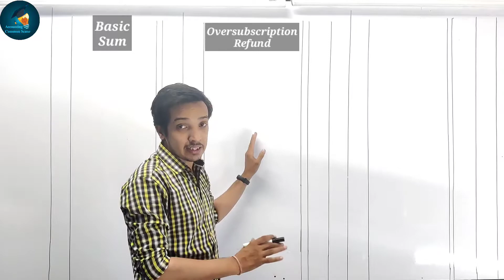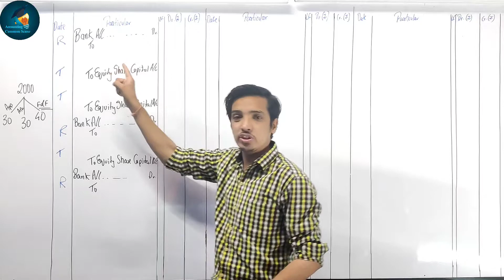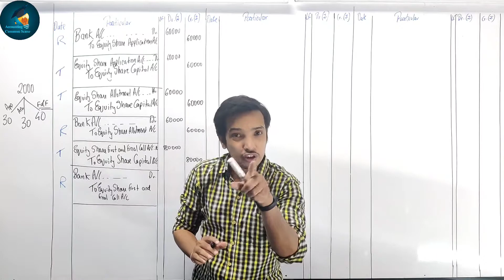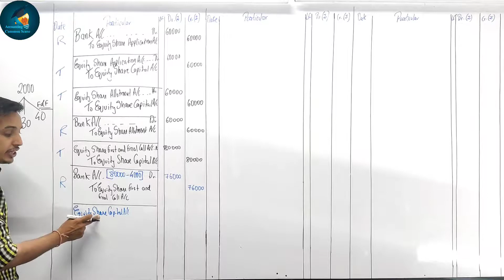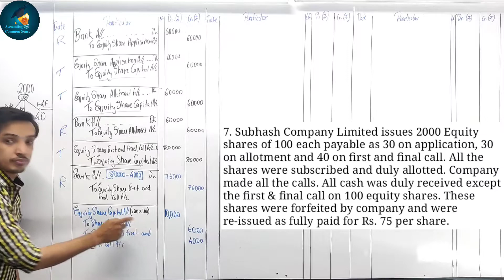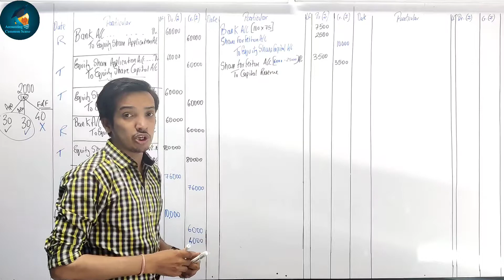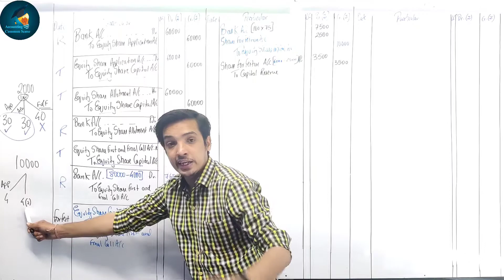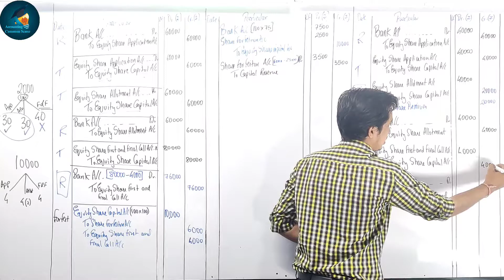Shubhash Company Limited || Ankita Ltd. Offered || Issues of shares ||Part 2 || Textual Sums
In this video I have solved two sums.

In the 1st sum I have explained entries of share forfeiture re-issue at discount and transfer of share forfeiture to Capital reserve

In the 2nd sum again I have explained the basic entries and share premium entry

Introduction 00:00 - 01:05
Question 1 01:06 - 17:01
Question 2 17:02 - 22:04